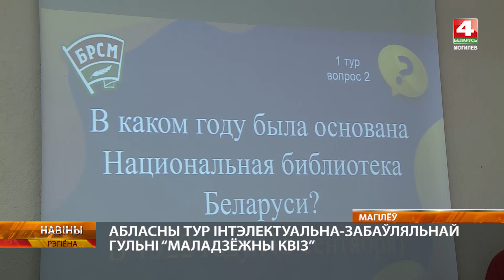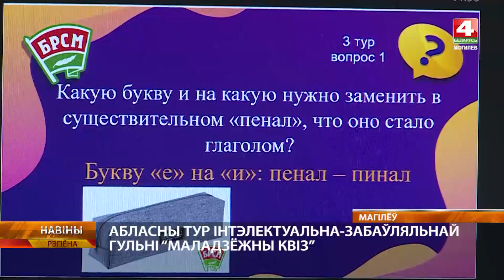Областной этап «Молодежного квиза» завершился в Могилеве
Областной тур интеллектуально-развлекательной игры «Молодежный квиз» завершился в Могилеве. Более 120 парней и девушек, активистов БРСМ соревновались в логике, эрудиции и знаниях истории Беларуси.